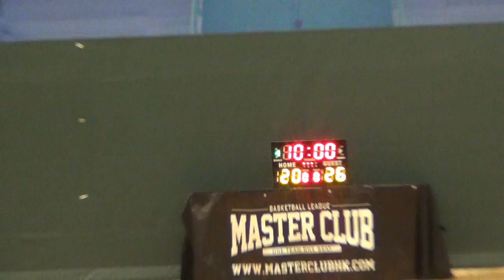28SEP14 康籃 vs BAP Q2